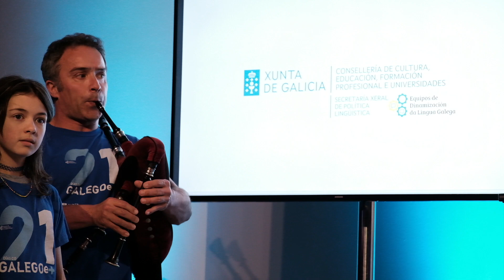21DCGe+ 2024 Conxuro do CEIP Frei Luís de Granada no Encontro 21 días co galego e máis 2024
Actuación do CEIP Frei Luís de Granada (Sarria) no Encontro 21 días co galego e máis 2024 que tivo lugar no Auditorio Domingo Fontán da Cidade da Cultura o 21 de febreiro de 2024 para reunir a todos os centros participantes nesta edición do programa de dinamización lingüística da Secretaría Xeral de Política Lingüística e tamén conmemorar o Día da Lingua Materna.